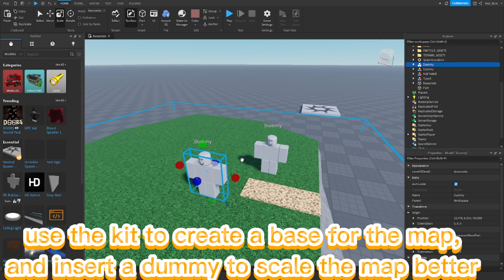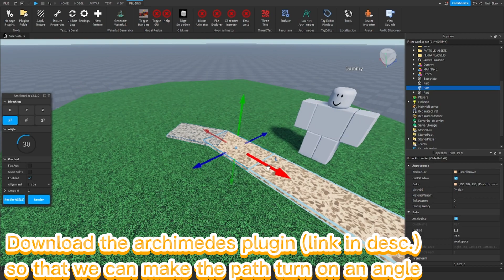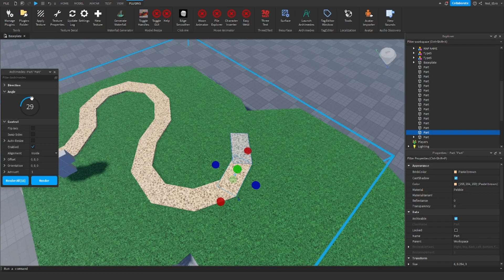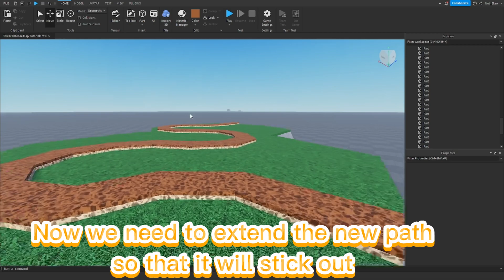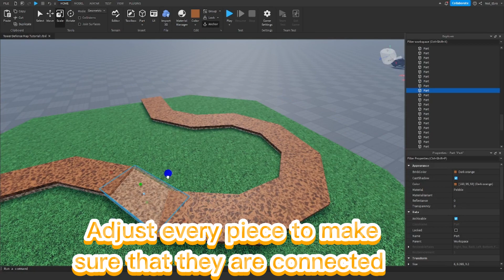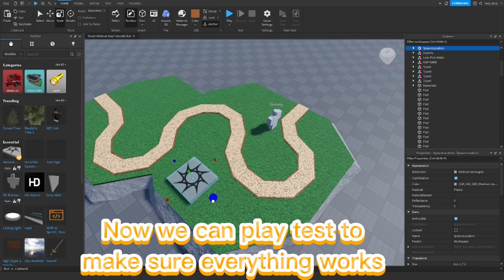How to make your own Tower Defense Map! (roblox)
Part 1 of the series I will make part 2 if this video does good ish